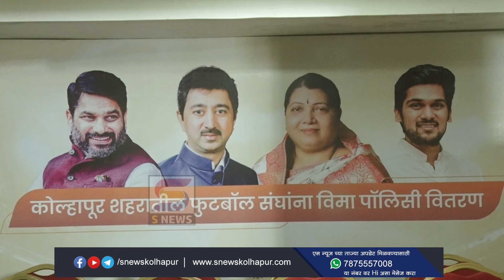कोल्हापूरच्या फुटबॉलचा नावलौकिक देश पातळीवर पोहचवण्यासाठी सर्वतोपरी मदत करू आ सतेज पाटील